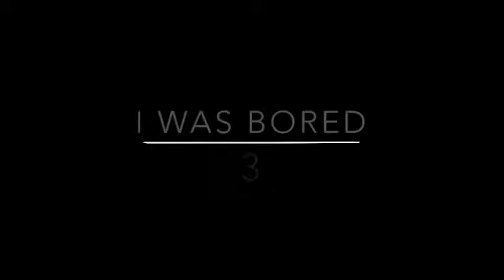I Was Bored 3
Just like the title says, I was bored.